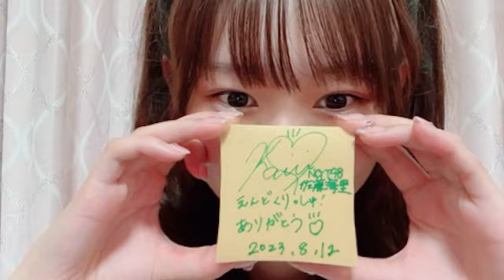48 SATO KAIRI 2023年08月13日21時15分32秒 佐藤 海里（NGT48）